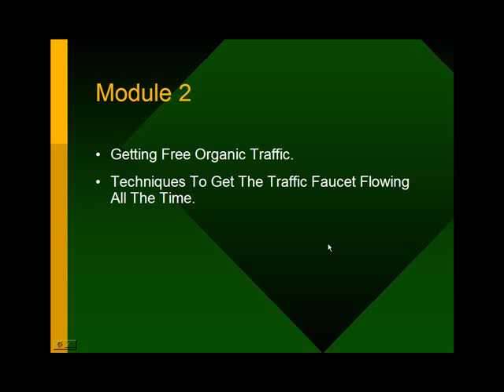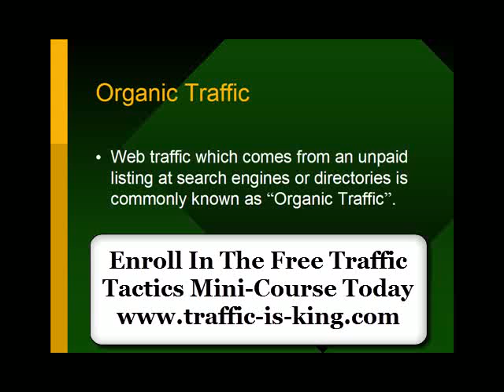How To Get Free Traffic From Google To Your Wordpress Blog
Want free traffic to your website? Learn how to get website traffic from different website sources. Traffic is the life blood of your web business. Enroll in our free website traffic generation course.